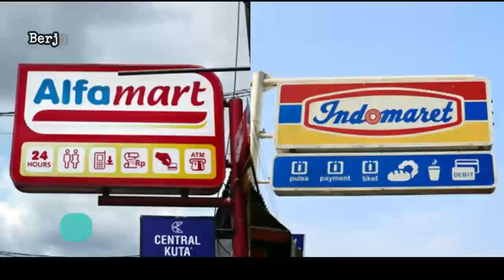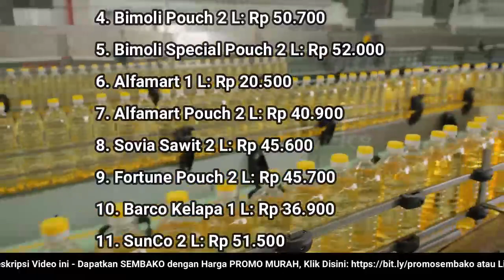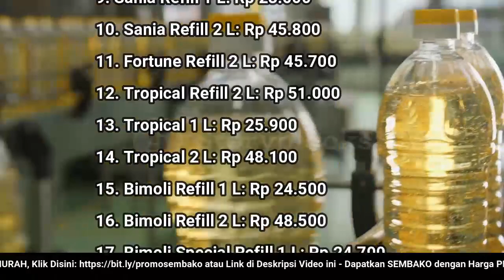🔴 UPDATE: Harga Minyak Goreng Hari Ini, Selasa 7 Juni 2022 di 41famart + 1nd0maret